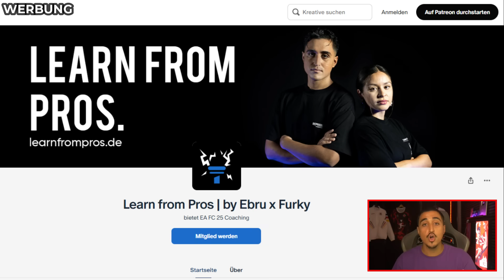10 TIPPS & TRICKS FÜR EUER GAMEPLAY!🚨SO WIRST DU 100% BESSER IN EA FC 25! ✅👀